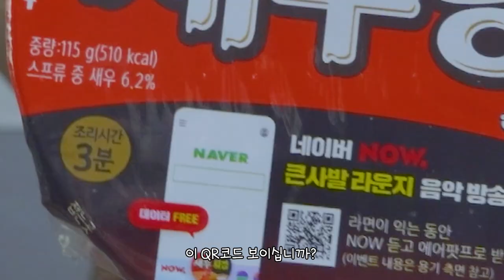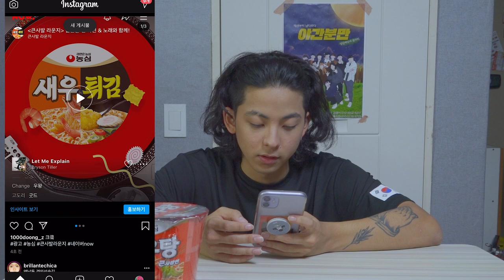세상에서 가장 긴 시간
오랜만에  영상올립니다 열허분 요즘 학교일에 집중하느라 유튜브에 많이 신경을 못 쓰고 있네용 ㅠㅠ

언넝 학교 때려치고 여러분들 만나러 달려가겠습니다

농심 많이 사랑해주세용